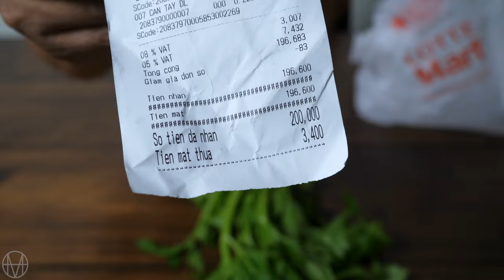Sốt bò bằm cho mì Ý đặc biệt, phiên bản không bí mật